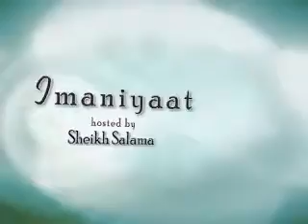Imaniyaat, A254, Zakaat & Sadaqah